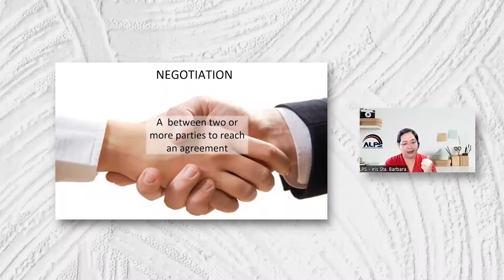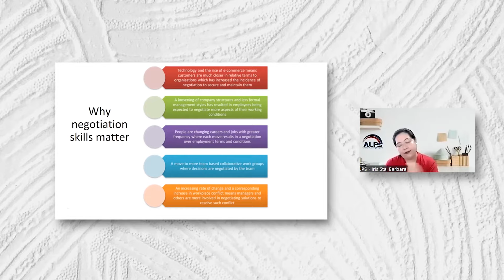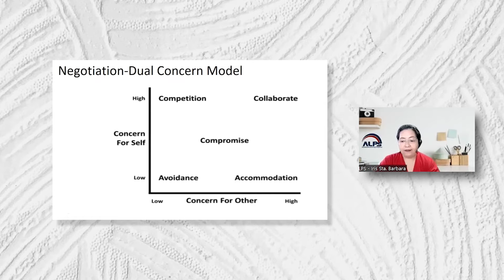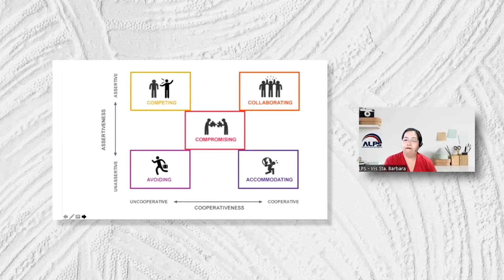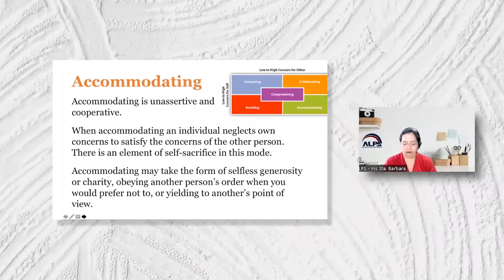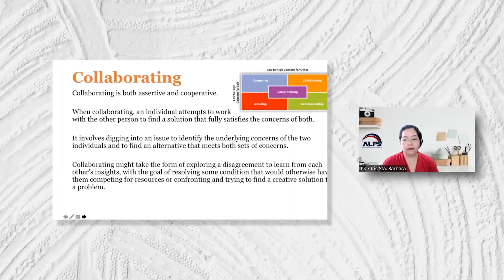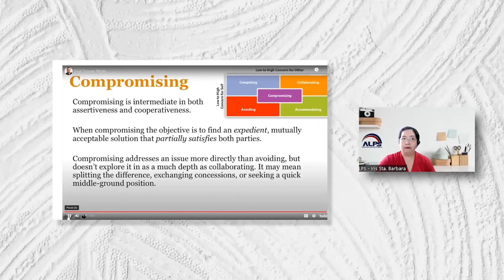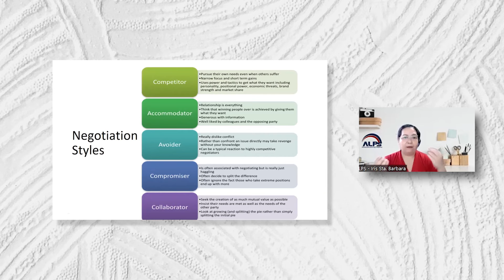Effective Negotiation Skills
Effective Negotiation Skills are required every day when communicating within any business or organization. You constantly negotiate – with colleagues, employees, clients, and business partners. Effective Negotiation Skills Training helps you become a better negotiator.

Negotiation is a method by which people settle differences. It is a process by which compromise or agreement is reached while avoiding argument and dispute.

In any disagreement, individuals understandably aim to achieve the best possible outcome for their position (or perhaps an organization they represent). However, the principles of fairness, seeking mutual benefit, and maintaining a relationship are the keys to a successful outcome.

Negotiations frequently occur between coworkers, departments, or between an employee and employer. Professionals may negotiate contract terms, project timelines, compensation, and more. Negotiations are both familiar and important, so it’s helpful to understand the types of negotiations you might encounter and how to improve your negotiation skills.

Effective Negotiation Skills training course addresses all three requirements by providing practical negotiation techniques applicable in various situations. While gaining proficiency in negotiation requires practice, this course will provide you with tips for thoughtful pre-negotiation planning. It will also allow you to work in pairs or small teams to prepare for situations that require negotiation.

In this Negotiation Skills training course, you will learn theories and obtain the opportunity to apply them to different scenarios